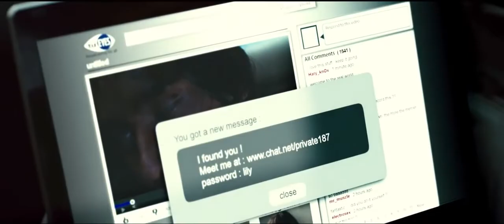The Mo Brothers - KILLERS - Teaser Trailer #2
Untuk berita-berita mutakhir tentang film dan events, yuk mari berkunjung ke